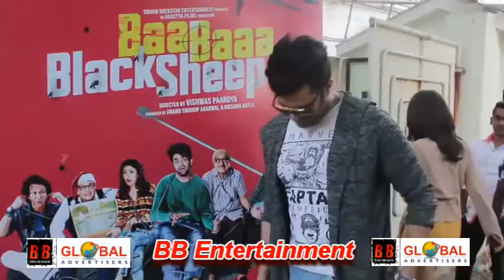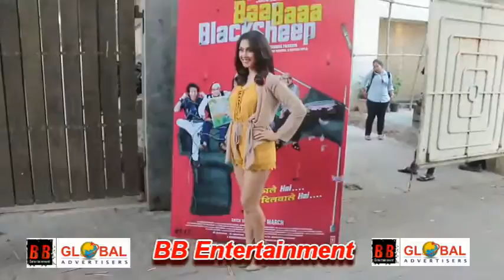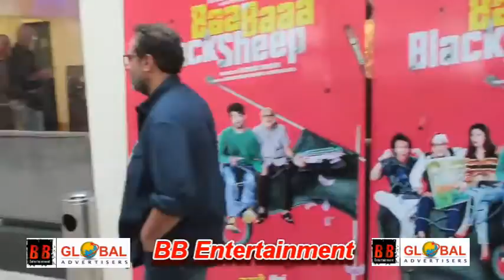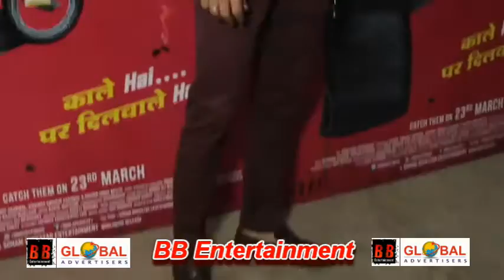Manish Paul Manjari Phadnis At Special Screening Of Film Baa Baaa Black Sheep